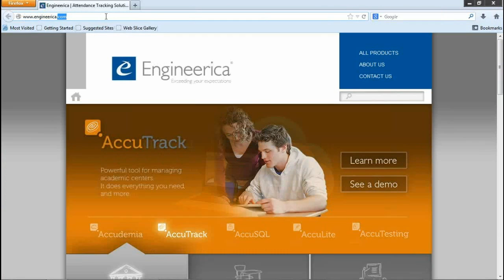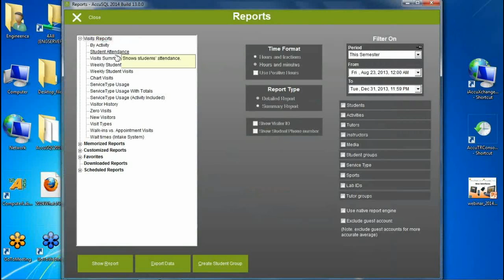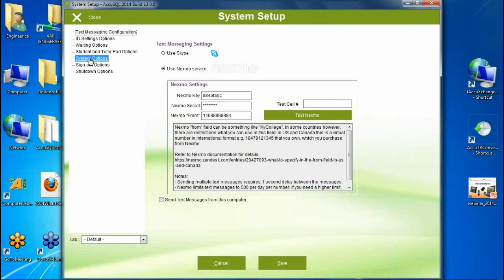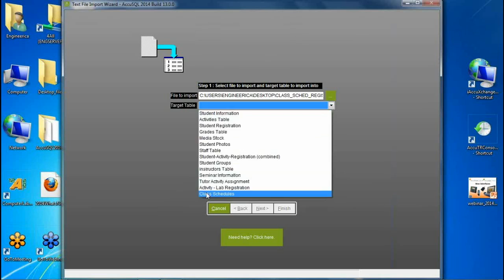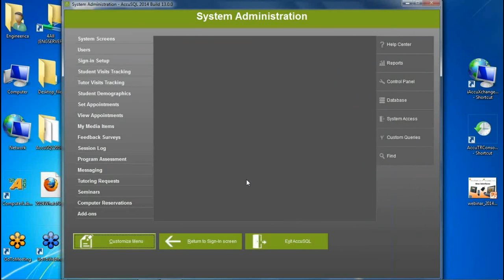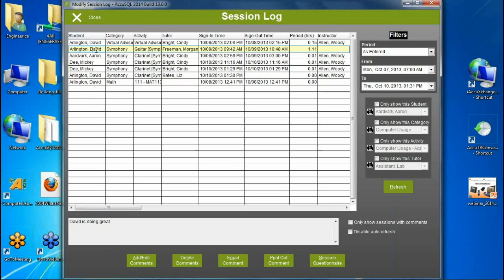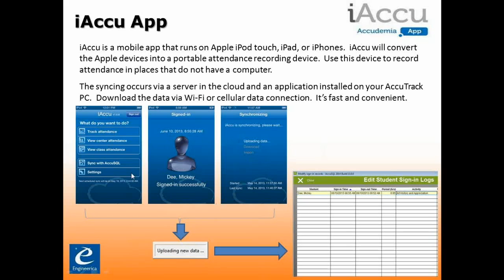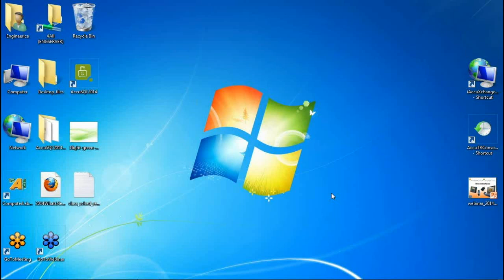AccuTrack/AccuSQL Webinar - What's New in Version 2014?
A tour of the new major features and enhancements for AccuTrack 2014 and AccuSQL 2014!